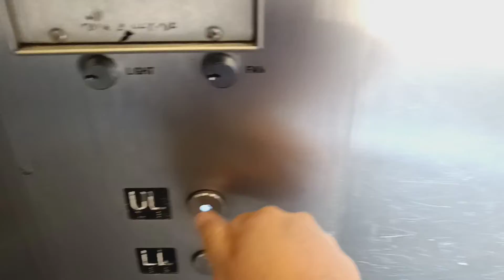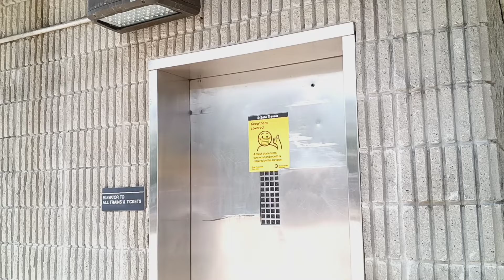Heights hydraulic elevator at the MTA MNRR North White Plains station (White Plains, NY)